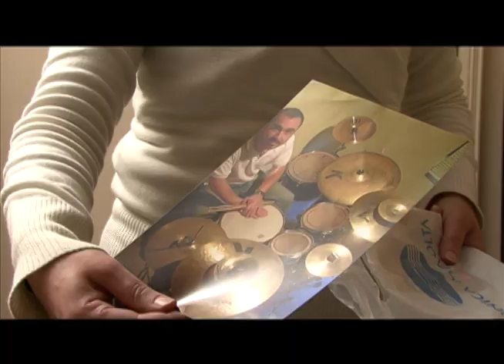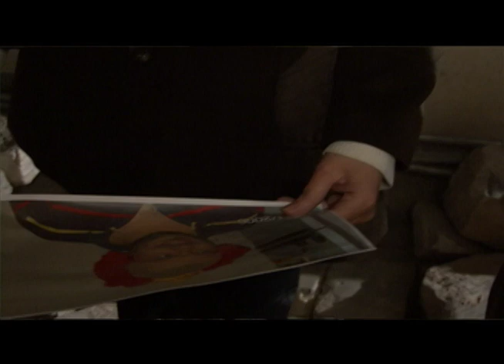Serie Medium. Temporada 1. Capítulo 3 de 12. Sebastian Lia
Serie Documental de Intangible Lab donde pueden observarse una serie de sesiones del médium Sebastián Lía.
Laboratorio de investigación independiente para el estudio y la experimentación de las comunicaciones de médiums psíquicos.
Primera Temporada. Capitulo 3 de 12 .
Grabada con el apoyo de la Universidad Uniacc.